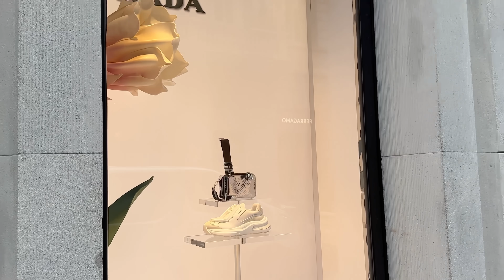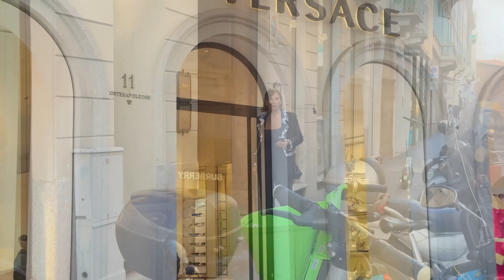RELAXING MILAN IN AUGUST🇮🇹SUMMER 2023 STREET STYLE 🇮🇹italianstyle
MILAN IN AUGUST🇮🇹SUMMER 2023 STREET STYLE 🇮🇹italianstyle